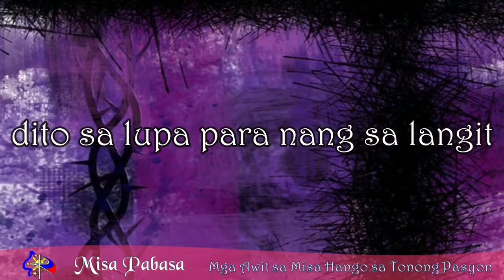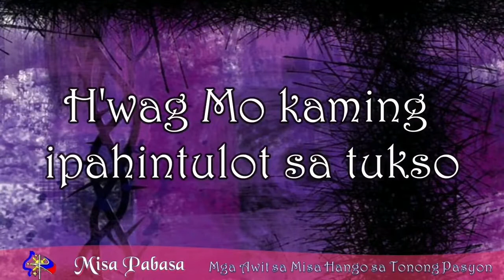Ama Namin / Misa Pabasa